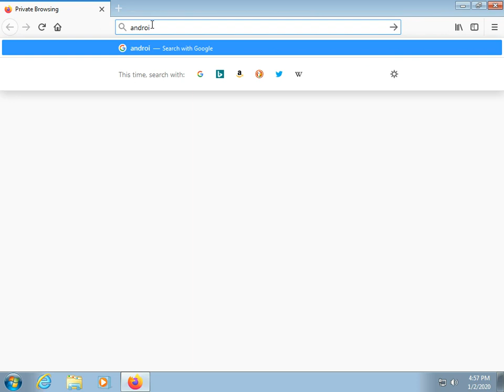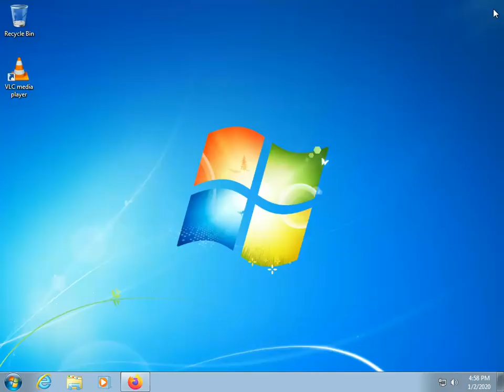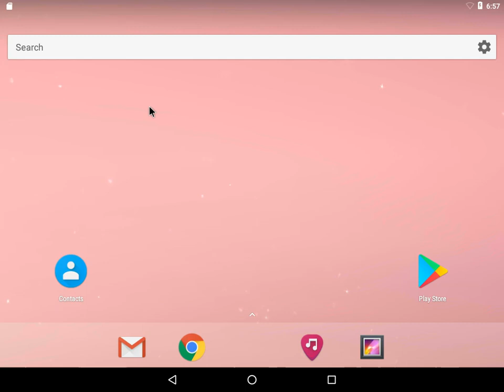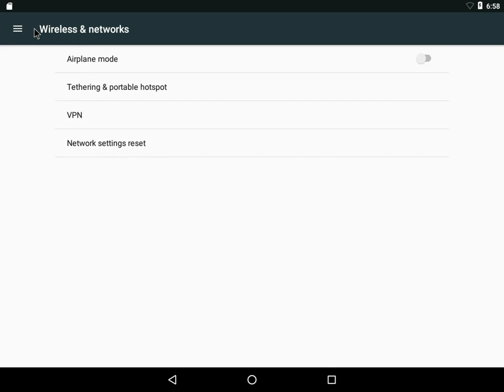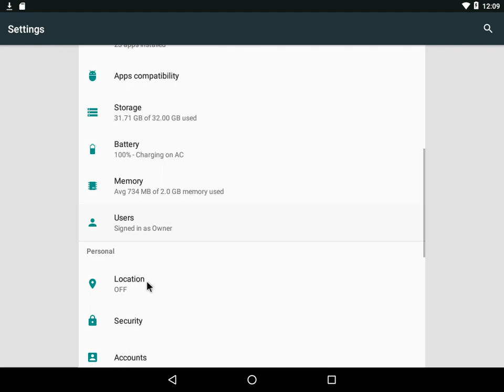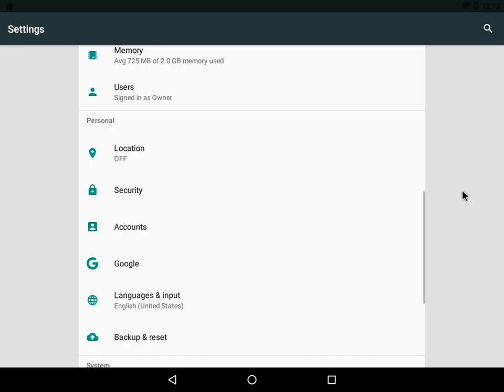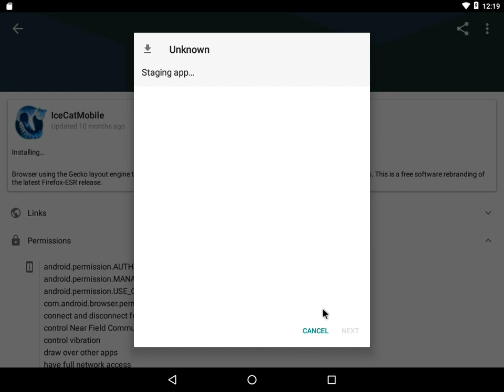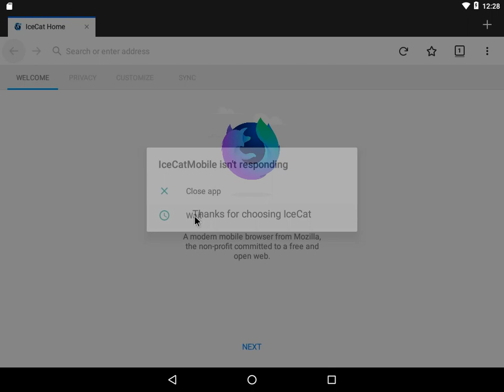install android to windows pc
just an example
I personally forbid to anyone monetization on this video
no music until youtube violates free licenses